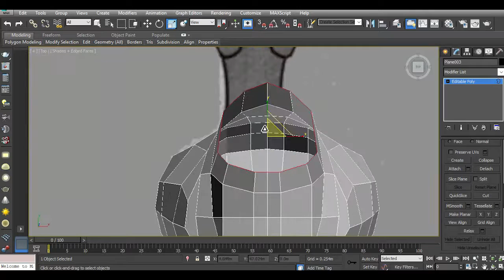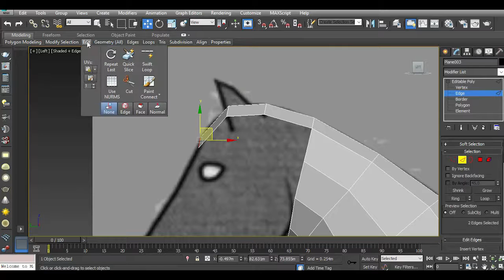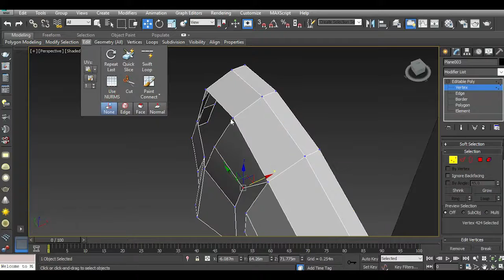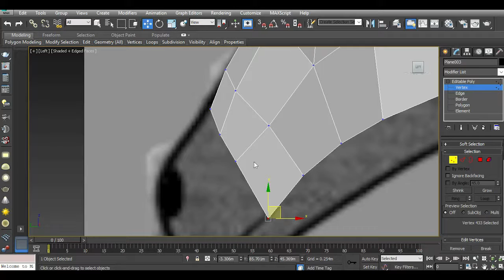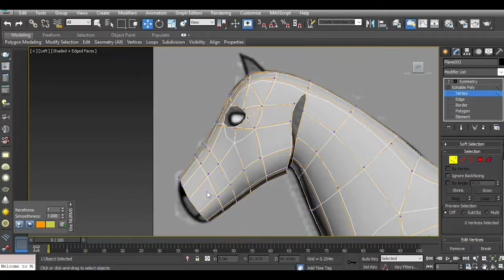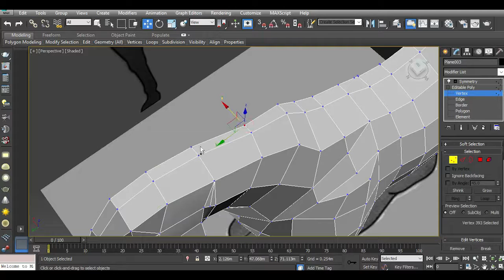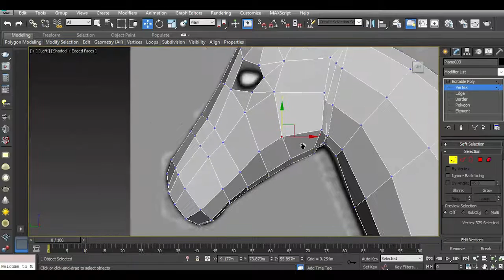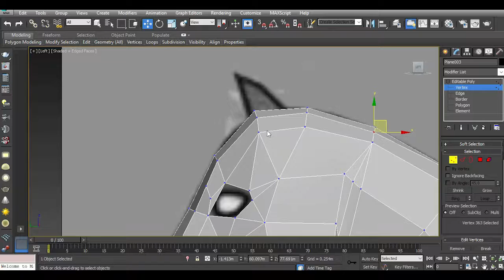Modeling simple horse 3ds max tutorial part - 3